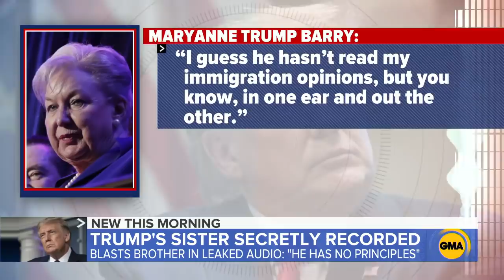White House responds to new tension within Trump's family l GMA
In a series of conversations taped by the president's niece, Mary Trump, you hear his sister Maryanne Trump Barry -- a retired federal judge – call the president "lying" and "cruel."